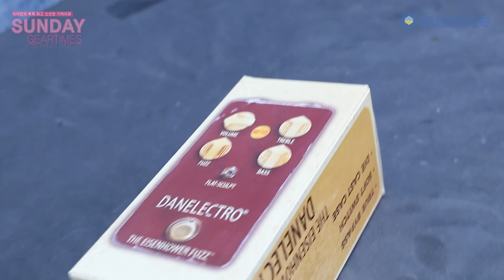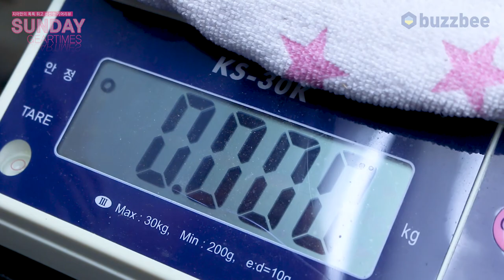[SundayGearTimes 398회 ] Danelectro 이펙터 The Eisenhower Fuzz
4:13  펜더앰프(w/Fender AMP)
6:57 마샬앰프(w/Marshall AMP)